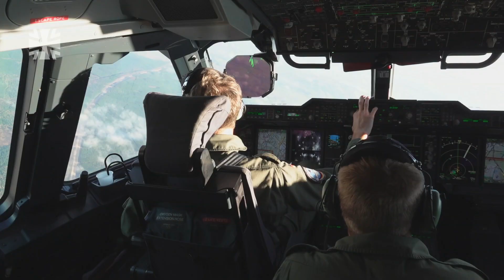A400M | Absetzen aus großer Höhe | Bundeswehr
Die Wehrtechnische Dienststelle WTD61 hat Ende 2021 ein neu entwickeltes System erprobt, um Lasten aus großen Höhen mit hoher Präzision abzusetzen. Bei dem sogenannten CDS-HALO (Container Delivery System - High Altitude Low Opening) wird nach dem Abwurf der Last erst ein kleinerer Hilfsschirm und später der Hauptschirm geöffnet.
Die Absetzversuche fanden in Höhen zwischen 1.800 und 3.700 Metern über dem Gefechtsübungszentrum Altmark in einer über 7 Kilometer langen Absetzzone statt. Alle Testpunkte konnten erfolgreich abgeschlossen werden - eine Treffergenauigkeit von unter 100 Metern wurde erreicht.

Quelle: WTD61 Medienservice / Redaktion der Bundeswehr

03/2022
22B11101